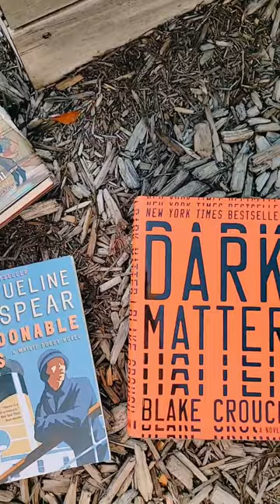my SEPTEMBER possibility pile - books that give me some autumnal vibes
I know I recently shared my September TBR and I didn't want to create a huge stack but I'm just craving all the autumnal things. So, here are a bunch of books that give me those autumnal vibes that I may or may not get to in September.